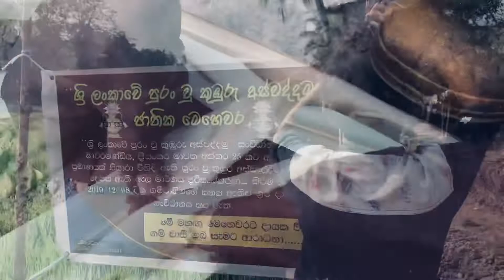2020 අවුරුදු තෑග්ග.❤️🇱🇰🔥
''අව්‍යාජවූවන්ට මා ප්‍රකෘතියෙනුත් ව්‍යාජ වූවන්ට මා විකෘතියෙනුත් පෙනීසිටිමි."

මානසික මායා ලෝකයක අතරමංව තරඟකාරී ජීවන රටාවක හතිලමින් සදාකාලික නොවන සැනසීමක් සොයන සත්ත්වයින් හට සත්‍ය සෑමවිටම ප්‍රායෝගික යථාර්ථයක් විය යුතුයි. සත්‍ය ගවේෂණය කරන උතුම් සත්පුරුෂයින් වෙනුවෙන් මෙම පරමාර්ථ දේශණා සත්‍යාවබෝධ්‍ය පිණිස උපකාරයක්ම වේවා.

Share The video Your Audience
Like & Give Your FeedBack
Thanks You Staying With Sri Vishwa Buddha

© Copyright Sri vishwa Buddha Media Unit